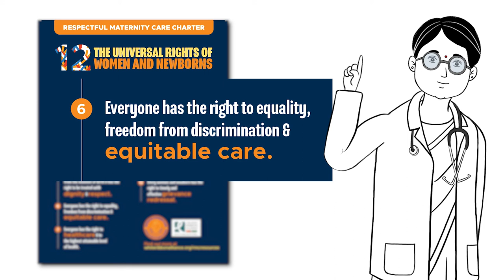Right #6: To Equality & Freedom from Discrimination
Know Your Right #6: Everyone has the right to equality, freedom from discrimination & equitable care. No one is allowed to discriminate against you or your newborn.

Because all women have the right to a safe and positive childbirth experience. It’s that simple.